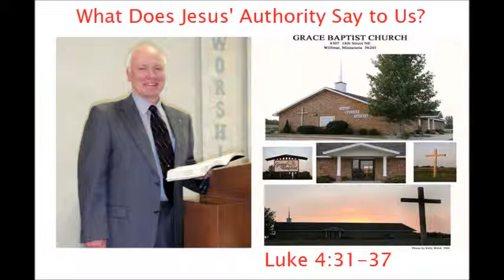Luke 4:31-37 What Does Jesus Authority Say to Us? by Ron Snyder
Sunday Morning
9:30 am - Sunday School/Bible Study
10:45 am - Worship
Sunday Night
6 pm - Grace for Living Bible Study & Fellowship
Tuesday
10:30 am - Women of Grace Bible Study & Prayer
Wednesday Night
7 pm - Growing in Grace Bible Study & Prayer
Grace Kids and nursery